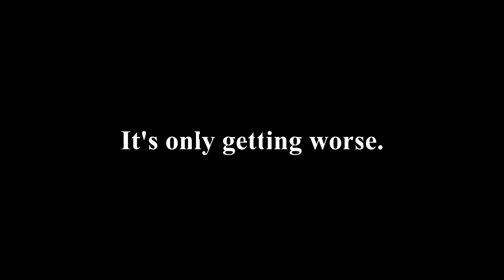Fat Nikocado VS. Skinny Nikocado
Nikocado Avocado lost weight with his crazy weight loss transformation.
He lost around 200lb and lost all the fat on his body...
But... it seems like ROBLOX Nikocado Avocado's bad dream hasn't ended.
Will he wake up from this dream and lose the weight? Or will he continue being fat as he does mukbang after mukbang...?
Watch to find out in this ROBLOX Nikocado Avocado Story!

Nikocado Avocado is a funny and viral mukbang YouTuber. He is known for his crazy outbursts, crying, shouting and all the food that he eats! He doesn't do a mukbang without a mountain of food from McDonalds, KFC, Popeyes, Jack in a Box, Burger King and more... Nikocado loves cheese and loves using his mobility scooter to drive around supermarkets in public. Orlin is his boyfriend and they both have been doing mukbangs for years. But... with that came a big change. They put on a lot of weight... RAPIDLY! Nikocado went from 150lb... to 200lb... and now 300lb, even getting close to 400lb! Nikocado put his health at risk... just for content! But, in his video "2 Steps Ahead" he revealed that he always planned to lose the weight. That he knows how unhealthy this is and would eventually stop. And... he did. What a crazy story.

THANK YOU TO MY FANS WHO HELPED ME OUT!
Watch LIVESTREAMS to be in VIDEOS!

Thanks for reading the description. This took some time to write. I appreciate it! :-)